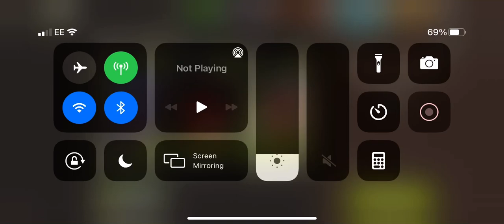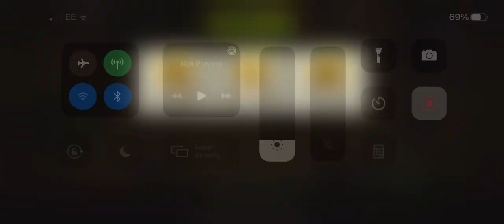Green thumb lvl 43